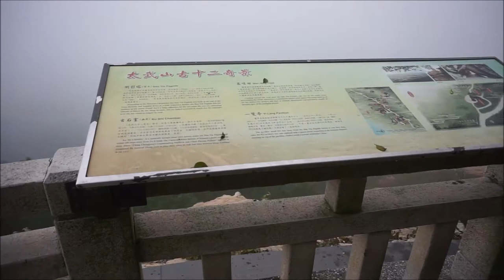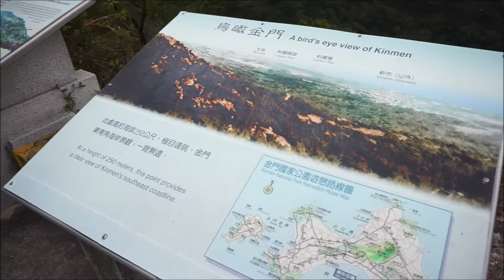小百岳之一太武山步道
太武山在金门本岛的东部，高262公尺，是金门的最高峰，也是小百岳之一。 1950年代后，整个太武山区多被划为军事禁区，山上除构筑防御工事，也有四通八达的坑道，另还有被视为金门地标的「毋忘在莒」刻石。